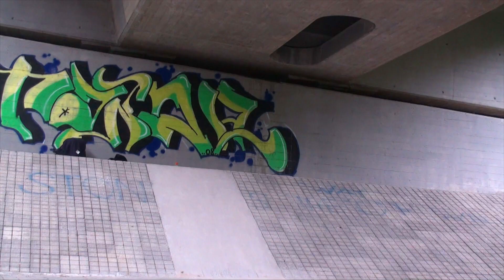RAINY SKATEBOARDING DAYS #2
This time we decided to skate this spot, it's a pretty rad one due to the rough ground, and the tight concrete line. Nevertheless Per Canal, Lukas Oberholzer and Jonny Giger recorded some solide footage. Hope you enjoy the rainy skateboarding days.